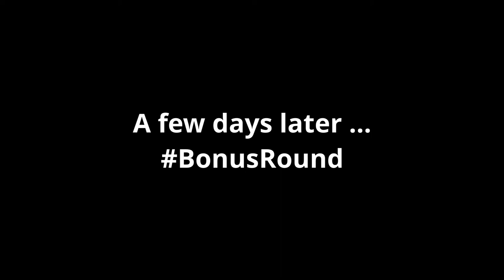Destroying BLUFOR as OPFOR #2: BMR-Insurgency (Arma3)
Highlights from two separate rounds of BMR-Insurgency.

Round #1:
dredd
cclem

Round #2:
dredd
ALPHA2931